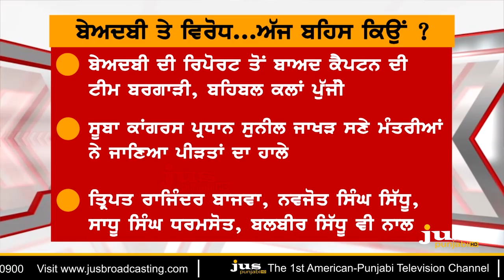Is Punjab on Brink on Alarming Situation ? || To The Point || KP Singh || Jus Punjabi